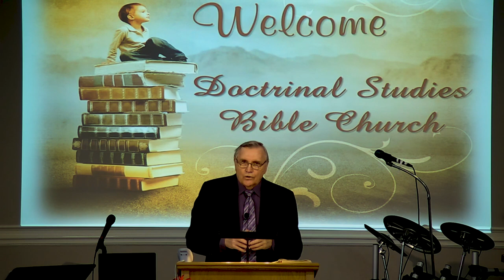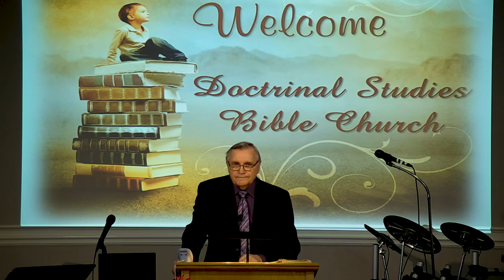DSBC - Ron Adema - The Messianic Passover (#4) - Apr. 26, 2020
Series:  The Messianic Passover

Lesson: The Baptism of The Holy Spirit